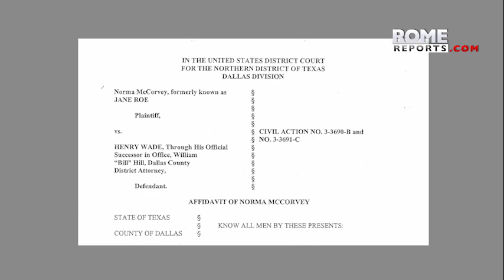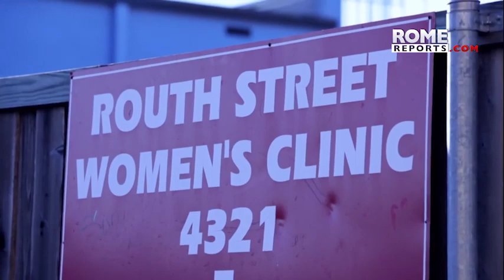Woman behind Roe vs. Wade: I really didn't even understand what abortion meant